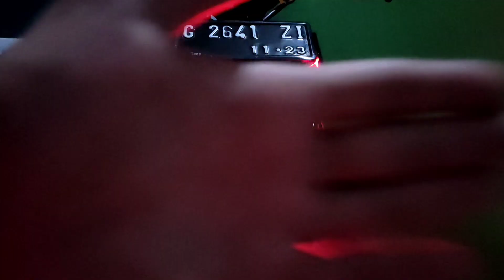Cara Modifikasi Lampu Senja dan Lampu Sein Motor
Assalamualikum warahmatullahi wabarakatuh.
Sugeng rawuh Salam sejahtera dan salam sukses buat kita semuanya AMMIN
sebelumnya Saya ucapak terima kasih  buat teman2 yang selalu dukung channel ini mudah2n setiap video2 yang saya bagikan selalu bermanfaat dan tenetunya bisa membantu teman2 yg ingin brekreasi di seputaran modifikasi motor.
Matursuwun
والسلام عليكم ورحمة الله وبركاته
salam I&a Channel

Buat Teman2 yg ingin pemasangan atau ingin bertanya2 seputaran Tutorial seperti: PEMASANGAN: ALARM MOTO, PASANG LAMPU TEMBAK MEREK APA SAJA, PASANG KELAKSON KEONG, PASANG LAMPU ALIS LAMPU DEVIL EYES DAN MODIF AKSESORIS LAINYA BISA Whatsapp: #